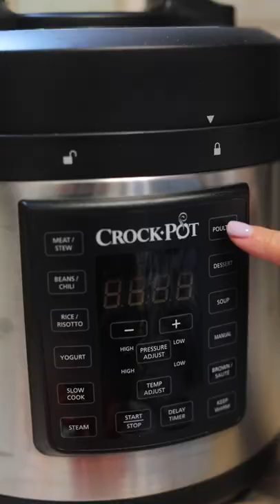Supa de pui cu taietei la Multicookerul Crockpot Express cu gatire sub presiune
@elacraciun a pregatit o supa de pui cu taietei absolut delicioasa, numai buna pentru cei mici dar si pentru cei mari🙏🏻Cu ajutorul Multicookerului crockpotexpress timpul de gatire este redus semnificativ datorita sistemului de gatire sub presiune asa ca vei termina imediat de pregatit masa✅